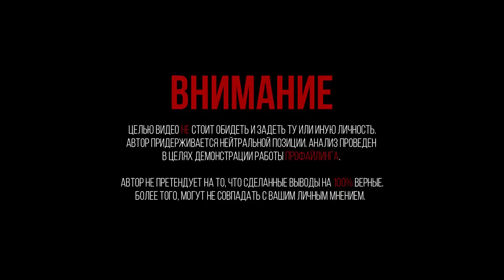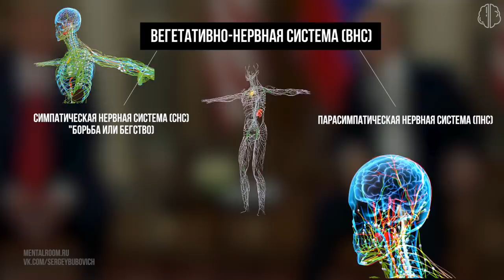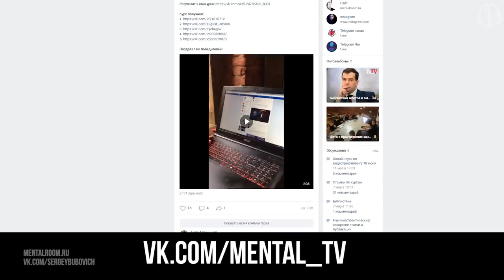Анализ Путина и Трампа. О чём на самом деле говорят жесты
Многие знают моё отношение к политике, поэтому в этом разборе я максимально отстранился от анализа речи на те или иные заявления и сосредоточился на анализе эмоционального состояния, которое испытывают Дональд Трамп и Владимир Путин. Я рассмотрел их язык тела с научной точки зрения, что говорит тот или иной жест и какие выводы можно сделать на основе этого. Также затронул тему внезапного анализа их встречи по тв и прочие глупости, которые там говорят.